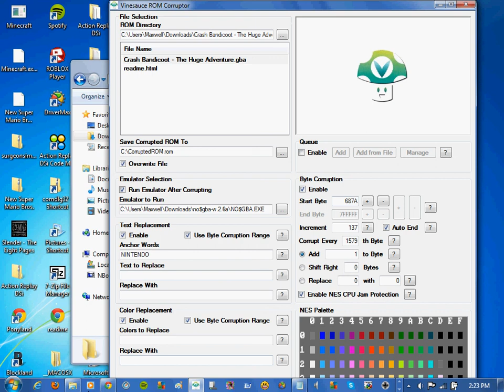OH GOD WHAT DID I JUST DO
This is what happens when you corrupt Crash Bandicoot: The Huge Adventure using the VineSauce Rom Corrupter.